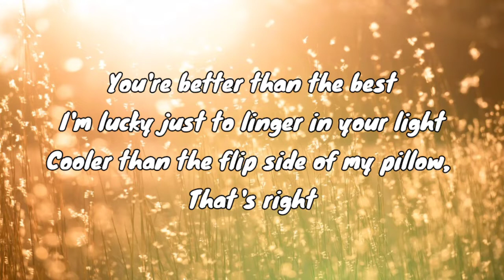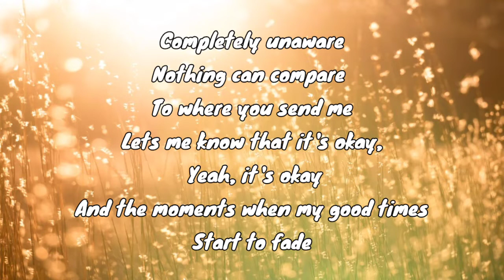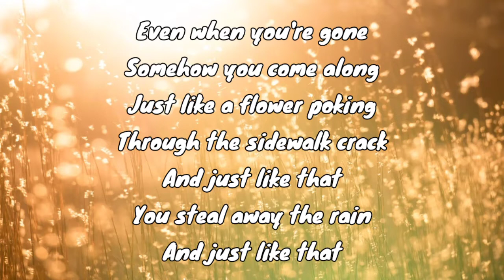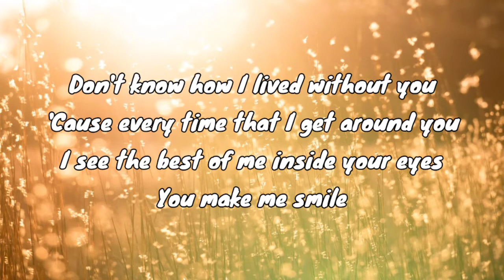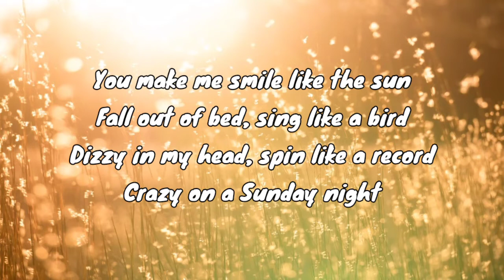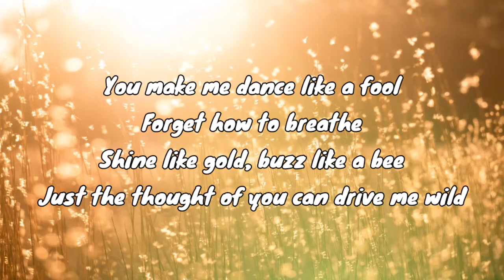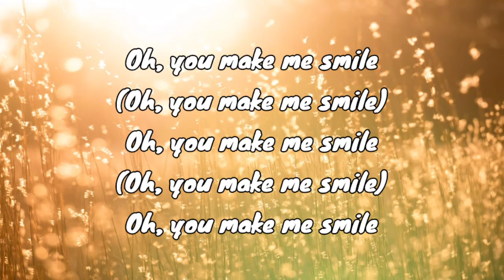Smile Lyrics | Uncle Kracker | MUSIC LYRICS COMBO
This is the lyric video of the song "SMILE" by American musician Uncle Kracker from his fourth studio album, Happy Hour in 2009.

This song was such good vibes because when we hear this song, it will automatically make us smile. The song was pertaining to a certain person or people that make us smile with just their presence, they make us smile and the feeling was so contagious that we are suddenly in a good mood.

I hope you enjoy this song, love lots!

MUSIC LYRICS COMBO